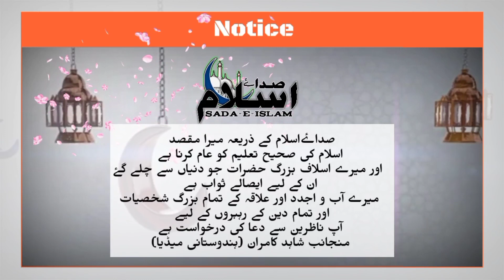Sada_e_Islam || Episode 04 || Sadaf Aara || S.Kamran || HindustaniMedia™ || Programme || Malmal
Sada_e_Islam || Episode 04 || Sadaf Aara || S.Kamran || HindustaniMedia™ || Programme ||

Journalist: Shahid Kamran

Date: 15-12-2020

Intro Background Sound - Adil Khan